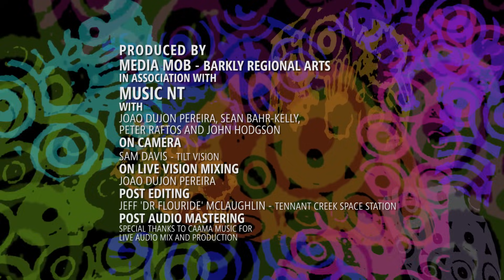Bush Bands Bash 2016 Lajamanu Teenage Band - Echo Voices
Aboriginal and Torres Strait Islander are advised that the following videos may contain images and voices of people who have died.

Bush Bands Bash is a foot stomping musical celebration presented by MusicNT. Played to an audience of thousands the concert is the biggest annual showcase of Aboriginal desert music in Australia. This video is a highlight from theLajamanu Teenage Band.

Filmed and produced by Media Mob - Barkly Arts.

Lajamanu Teenage Band exploded onto the national music scene 20 years ago as a pioneer of the distinctive desert reggae sound.

Formed in 1993 by a group of teenagers in Lajamanu, a remote community 800 km south of Darwin in the Tanami Desert, the Teenage Band quickly became popular with young people from the bush and town.

Their debut album ‘Echo Voices’ was released in 1995, telling stories of the changes to their homeland brought by by western civilisation.

The second album ‘Vision’ released on CD in 1997, attracted national media interest – never before had a young group of musicians from Central Australia gained such celebrity.

With feature articles in Rolling Stone Australia, gigs all over the Central Desert and Top End, as well as East Coast tours and reviews, Teenage Band sang both to indigenous youth and on their behalf.